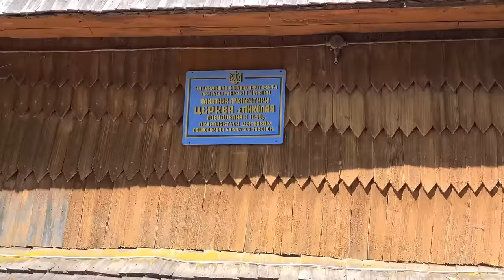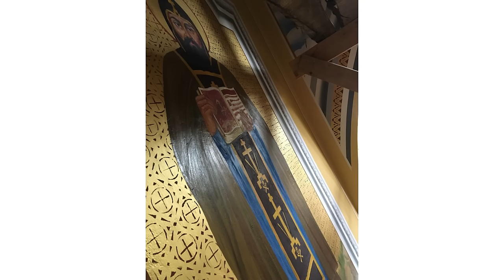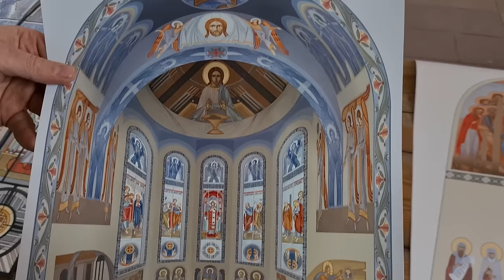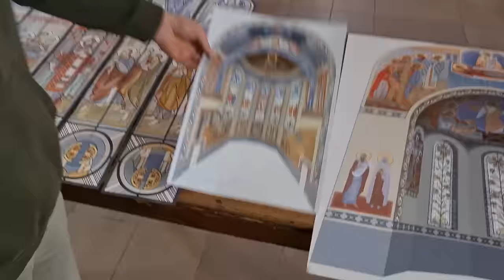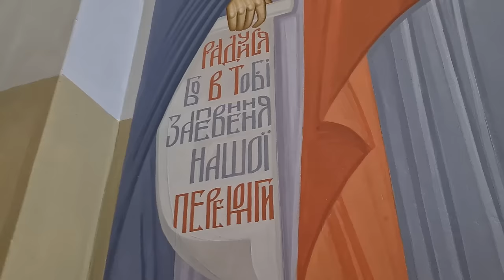Храм, що постраждав від «горе-художників», але перетворився на перлину іконопису | Репортаж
▶ Репортаж, що знімали більше двох років, про розпис храму Успення Богородиці в с. Стрілків, на Стрийщині.
⚡Покажемо зблизька процес творення ікон, що тривав попри ковід і війну і поспілкуємося з іконописцями.
⚡Розповімо як зупиняли "горе-художників", що ледь не зіпсували церкву своїми «шедеврами». І чому важливо не поспішати, коли твориш для Бога і наступних поколінь.

Поширюйте відео!

Україна молиться!